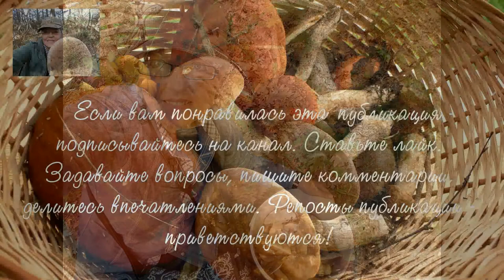Грибные истории. На разведку за грибами